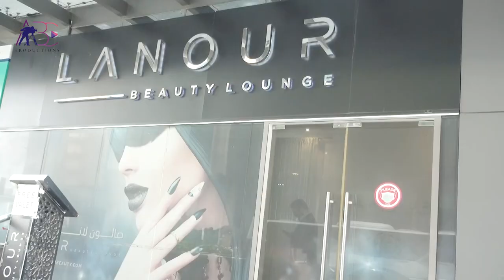Lanour Beauty Lounge